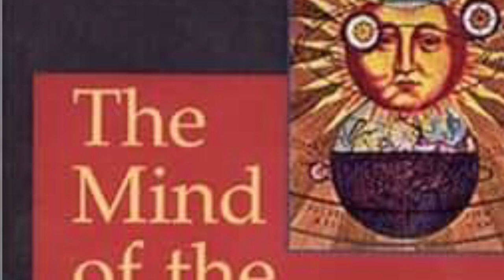Philosophy as a Bridge Between Science and Religion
This podcast/video explains how the philosophical presuppositions of Science act as a bridge between Science and Religion.